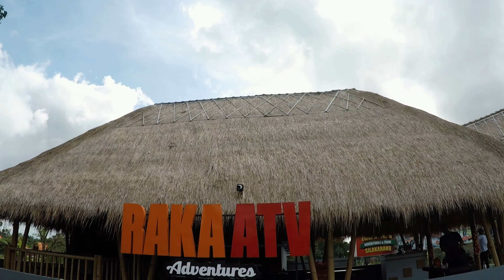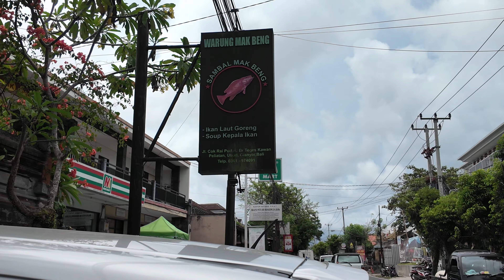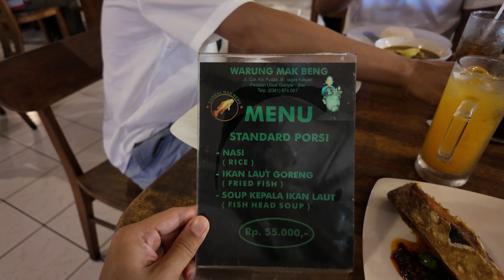SERUNYA MAIN ATV DI UBUD BALI BARENG 60 ORANG! | Mak Beng Ubud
Welcome to our thrilling adventure of exploring the mesmerizing beauty of Ubud, Bali on an ATV! Join us as we embark on an adrenaline-pumping journey through lush jungles, picturesque rice terraces, and breathtaking landscapes.